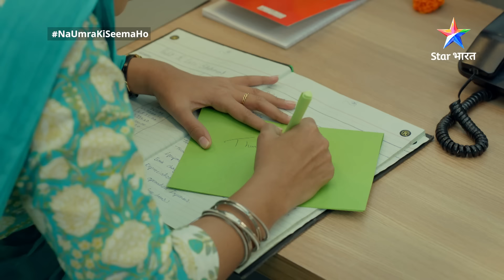EP-27 | Na Umra Ki Seema Ho | Kya Vidhi ka diya note padh payega Dev? ना उम्र की सीमा हो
►*About*
 Yeh ek aisi prem kahani hai, jahaan umra ki seemaon se pare, do log apne pyaar ka gharaunda basaana chaahte hain. Iss kahani ke mukhya kirdaar hain buisness tycoon Dev Raichand aur ek sadharan parivaar ki beti Vidhi. Vidhi, Dev ke office mein naukri karti hai. Dheere-dheere donon ko pyaar toh ho jaata hai, lekin umra ke faasle ke kaaran donon apne dil ki baat ek-doosre se keh nahin paate. Ab kya hoga inki prem kahani ka anjaam? Kya inn mein se koi kabhi karega apne pyaar ka izhaar? Ya umr ki seemaon mein bandhkar reh jayega inka pyaar? Jaanne ke liye dekhiye 'Na Umra Ki Seema Ho'.